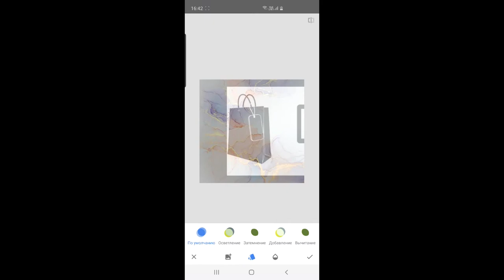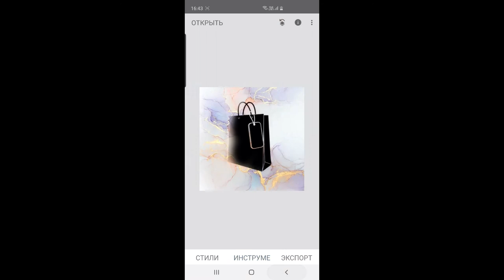Как легко и быстро я делаю обложки для stories?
Мой инстаграм: @knitting_with_pleasure